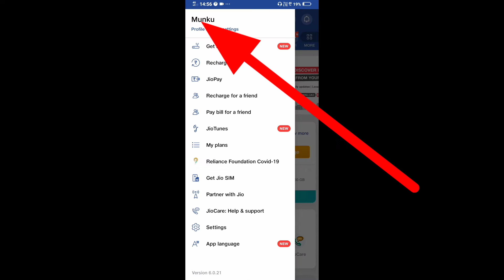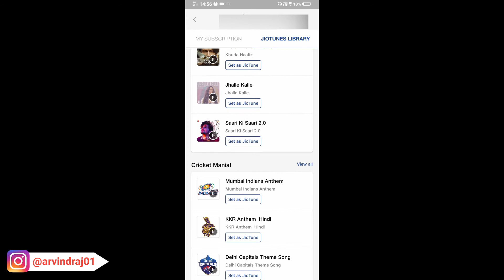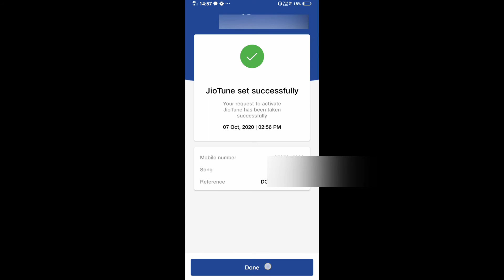jio me caller tune kaise set kare🔥Crazy Wala Tech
dosto is video me bataya hai ki aap apne jio sim me caller tune kaise lagayenge